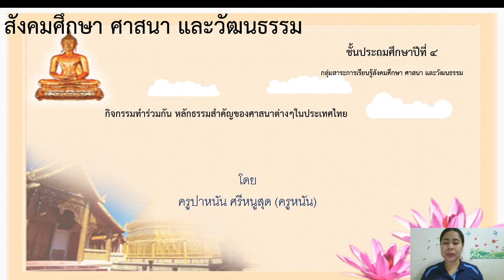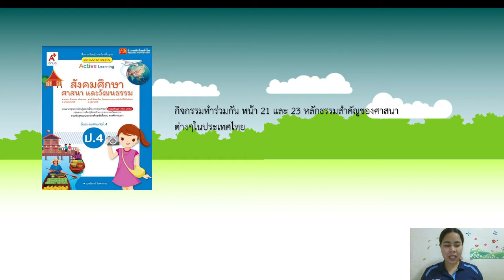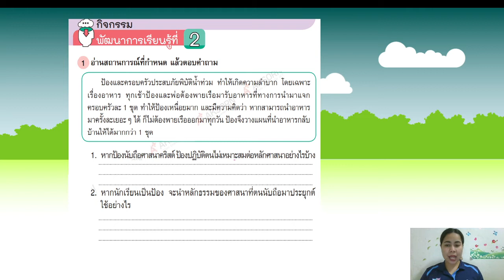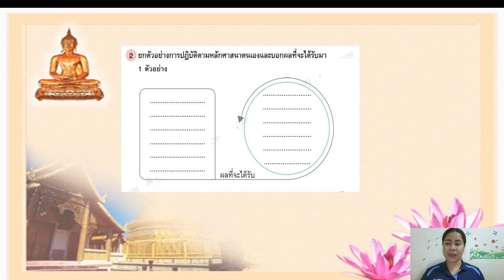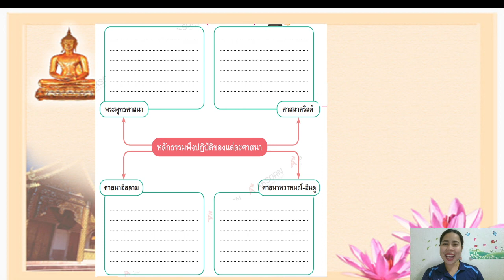วิชาสังคม ชั้น ป.4 เรื่อง กิจกรรมทำร่วมกัน หลักธรรมสำคัญของศาสนาต่าง ๆ ในประเทศไทย ( 14 ก.ย. 2564 )